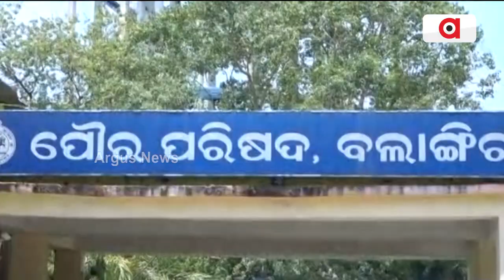Poor Beneficiaries Neglected By Odisha Govt